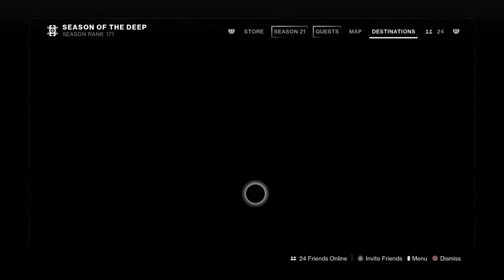Destiny 2_20230720013925